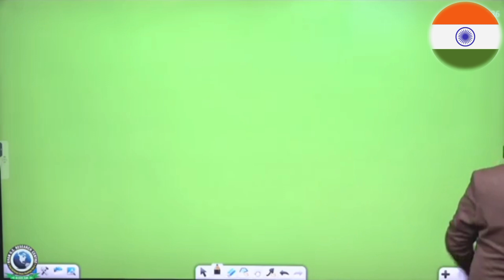BPSC का पेपर लीक कैसे होता है || khan sir khan sir